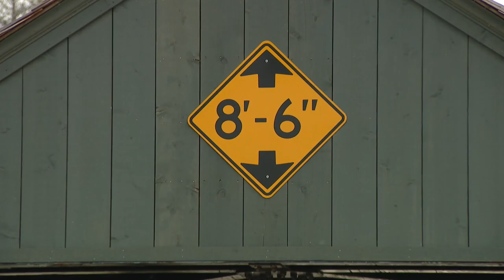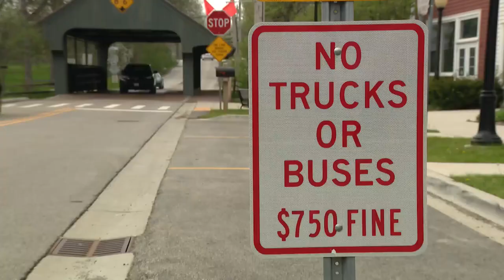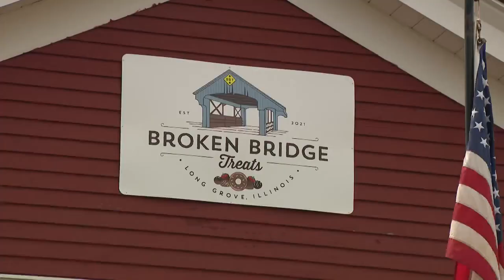The infamous Long Grove Covered Bridge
Of the more than 26,000 bridges in Illinois, one stands out for what you might call its tenacity.